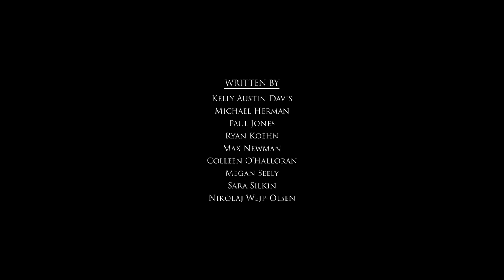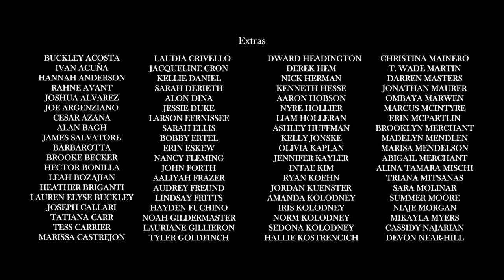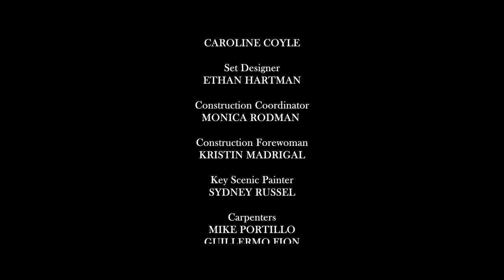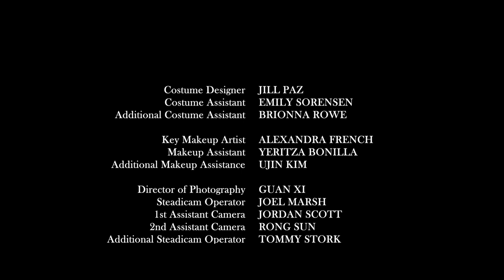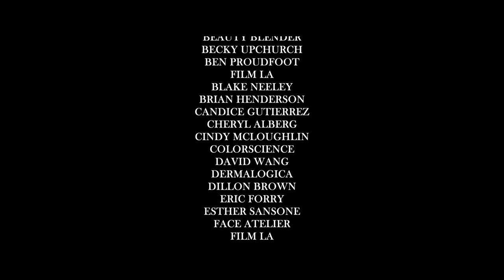The Mad Whale | Fantastic Full Drama Thriller Movie | Camilla Belle | James Franco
The Mad Whale - Inmates at a women's mental asylum stage a theatrical production of Herman Melville's 'Moby Dick.'

**This film is under non-exclusive license from Distribution Solutions/Alliance Entertainment.
2017.  Stars: Camilla Belle, Dominic Rains, Summer Phoenix